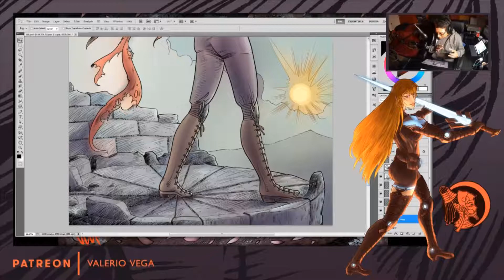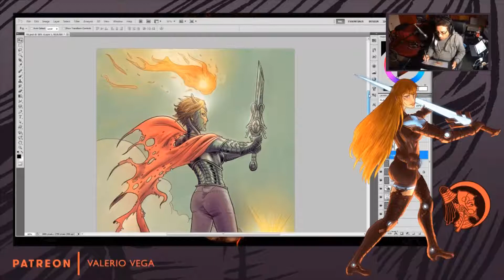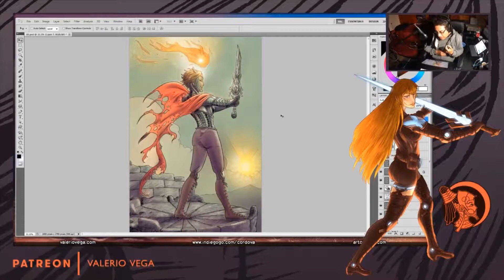Comercial; BAAL y el Autocolor en Clip Studio Paint!!! BAAL con Espada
Un previo de los videos que subo a mi página en Patreon. (Actualización..!!! mi patreon está descontinuado, pero pongo a modo de tarjeta al final del video, la liga al video completo; gracias!)

En éste caso, coloreé a mi personaje BAAL, y el video recorre el proceso completo desde la tinta a los últimos detalles de luz.

También utilicé como punto de partida para ésta ilustración, el Autocolor de Clip Studio Paint, de ese modo puedo (podemos) evaluar los resultados para saber si conviene del todo.

Comentame que opinas y sugiere temas de los cuales hablar.

Gracias!!!